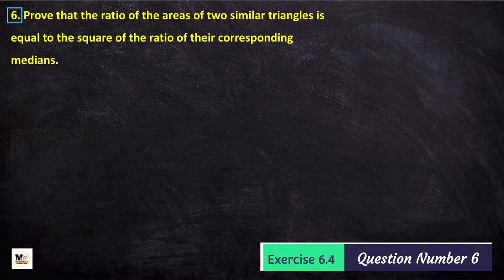Class 10 - Ex 6.4 Q6 | Class 10 Maths chapter 6 | Triangles | CBSE | NCERT SOLUTIONS | Green Board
Hello Everyone is video me maine class 10 maths chapter 6 Triangles Exercise 6.4 NCERT questions number 6 ko detail me solve Kiya hai.

AREAS OF SIMILAR TRIANGLES